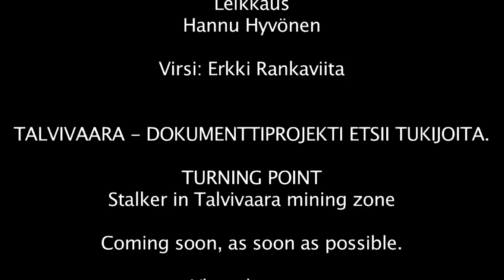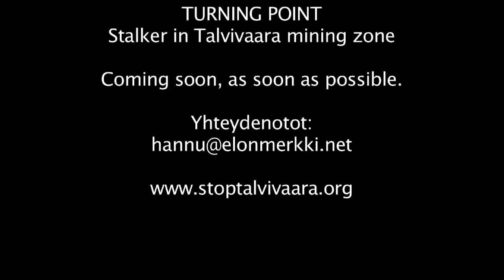Jo vääryys vallan saapi - uhrataanko periferia kaivoksille?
Ylen ruotsinkielinen toimitus teki Kainuun radiolle haastattelun kansalaisaktivisti ja dokumentaristi Hannu Hyvösestä torstaina 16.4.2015  Helsingissä pidetyn mielenosoituksen yhteydessä.